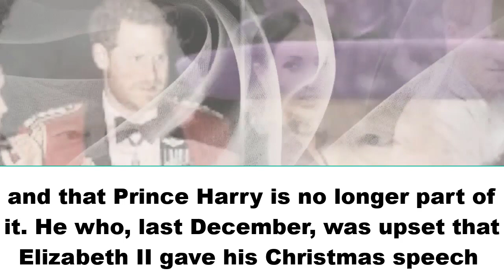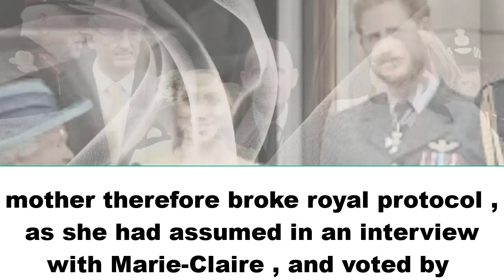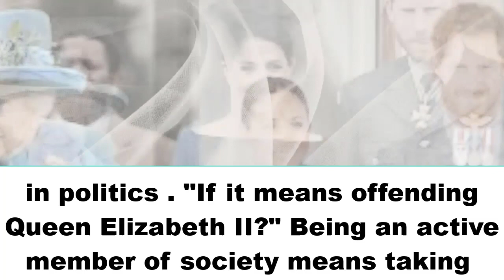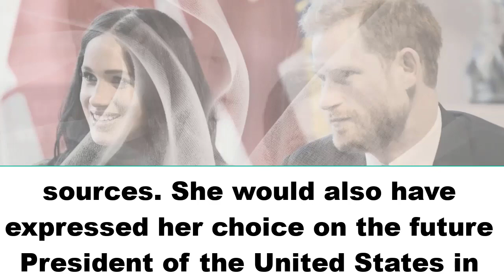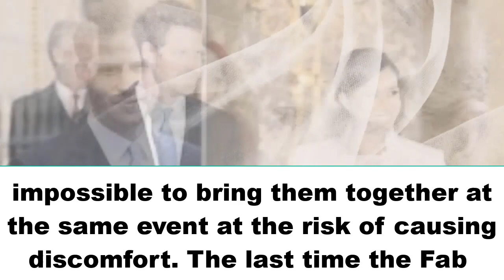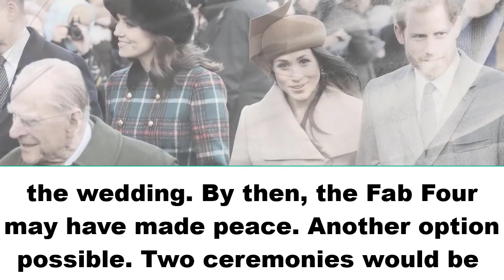Vexation for Meghan Markle and prince Harry: Elizabeth II will again impose his direct heirs photo.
Vexation for Meghan Markle and prince Harry: Elizabeth II will again impose his direct heirs on a photo.

This Sunday, November 8, Elizabeth II will be surrounded by her son Charles and her grandson William, accompanied by their wives Camilla and Kate, as part of Remembrance Day.